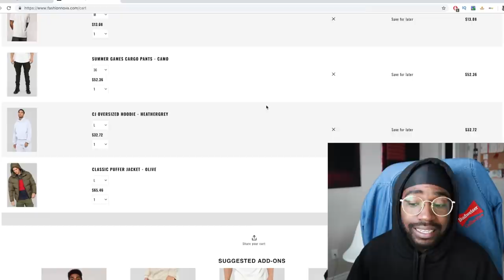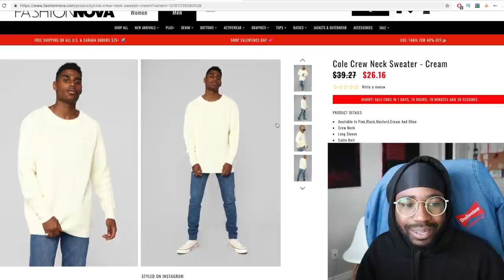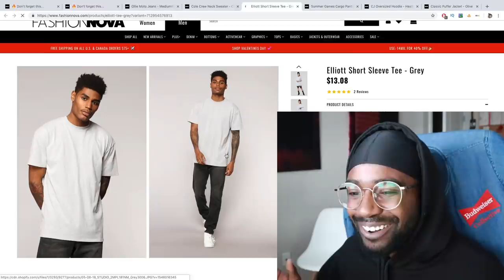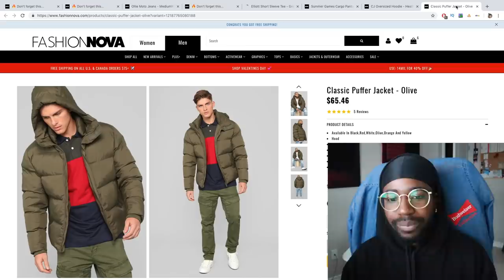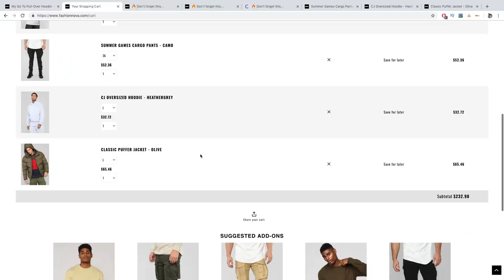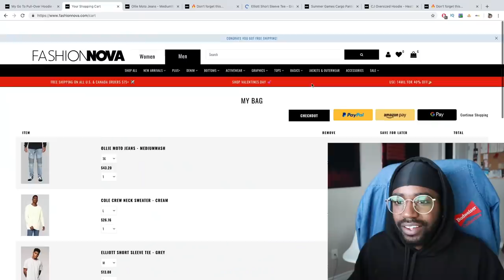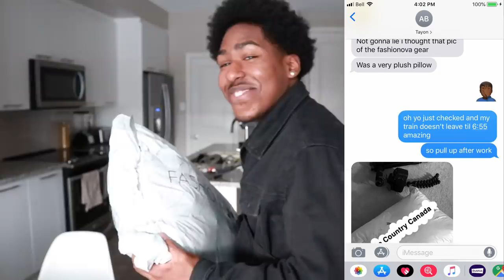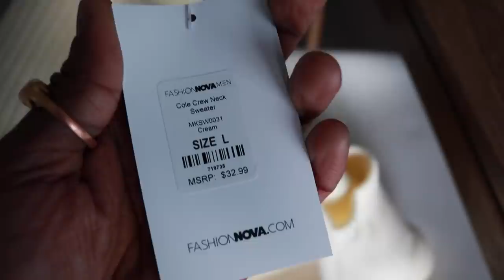TRANSFORMING MY BROTHER INTO ME! + Shopping Haul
Dawg, FashionNova prices have me TRIPPING.. i'll make these vids all day lmao

Tayon (broski)

SNAP: thekiiid25